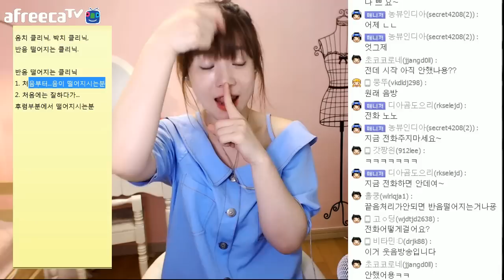[발성] 자가진단 반음 클리닉 ㅣ버블디아(Bubbledia) 리디아 안(너목보 엘사녀)